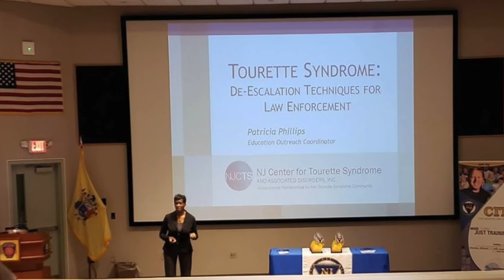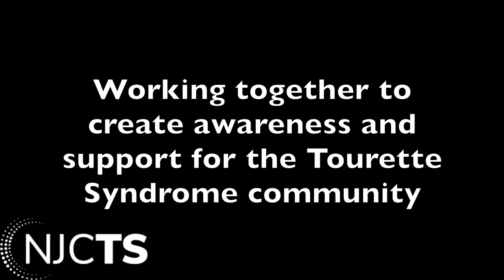NJCTS Thanks Our Collaborative Partners and Friends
NJCTS would like to extend a special thank you to all of our collaborators, community partners, supporters and friends who help us move our mission forward. Educating healthcare professionals, educators and the community about Tourette Syndrome and associated disorders, advocating for individuals and families, and driving the research truly takes a village and we are happy you are all part of ours.